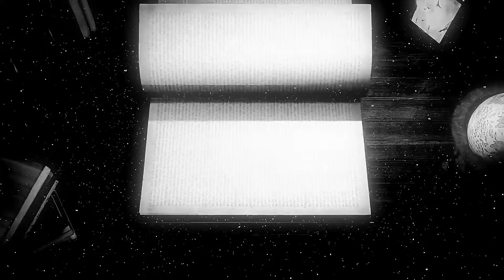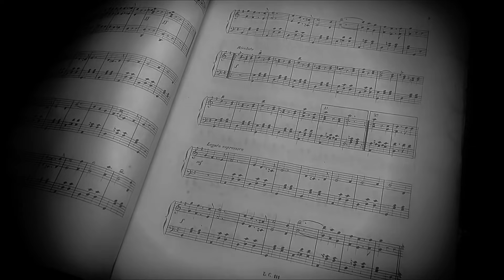Colorin y Colorado - Official Music Video (Alberto Cortez y Cacho Castaña)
Colorin y Colorado la última canción que grabaron Alberto Cortez y Cacho Castaña, dos Grandes referentes de la Música de habla hispana.
Se admiraron profundamente sin haber tenido la oportunidad de encontrarse para poder expresarse el mutuo respeto que sentían el uno por el otro.
Colorin y Colorado fue escrita por Alberto Kreimerman y Cacho Castaña una tarde de otoño en su natal Argentina. Pasaron 4 décadas hasta que Alberto logró en vida grabar ambas voces.
La Fundación Hermes Music y Kibalion Publishing tienen el honor de compartirla con todos los admiradores de estos dos grandes de la musica en español.
Colorin y Colorado es el nombre de la última grabación de estos dos grandes de la pluma y la musica, pero este cuento no se ha acabado con la despedida de ellos porque la magia de la Música y la poesia que nos regalaron VIVIRA POR SIEMPRE.

LYRICS
Colorín y Colorado
Letra: Alberto Kreimerman / Cacho Castaña

Siempre colorín y colorado
Y que el cuento se ha acabado
No lo puedo soportar
Todo lo que empieza se termina
Quedan pocas serpentinas
Cuando acaba el carnaval

Noches de misterios penetrantes
Noche azul, noche de amantes
Y yo solo en la ciudad
Solo recordando aquel instante
Hola n que todo fue importante
Pero nada fue verdad

Tanto nos dijimos que creímos
Que una rosa en el asfalto se podía cultivar
Tanto nos dijimos que la vimos
Y en un beso silencioso
Te la quise regalar

Tanto nos mentimos que hasta vimos
Las caritas de los niños que podíamos comprar
Que si era mujer sería tu nombre,
Si varón sería mi nombre
O aquel nombre de papá

Dicen que a las 12 de la noche
Anda un duende pequeñito
Recorriendo la ciudad
Tira semillitas de colores
Para ver crecer las flores
Revolviendo el alquitrán

Este cuento que he contado
Ya no puede terminar
Porque sé que estoy enamorado
Y una rosa en el asfalto
Hoy acaba de brotar

Tanto nos amamos que esa rosa
Cada día más preciosa
Cada día es más real

Tanto nos sentimos que vivimos
En un sueño tan hermoso
Que no quiero despertar

Solo con amar se da el milagro
Con amor todo es posible
Con amor no hay nada más

Nunca puede terminar

CREDITS
Colorín y Colorado
Performed by: Alberto Cortez & Cacho Castaña
Written by: Alberto Kreimerman & Cacho Castaña
Produced by – Alberto Kreimerman & Amed Medina
Music Arrangements by – Tino Geisser
Creative Idea - Matias Santoianni
Editor:  Maximiliano Gomez
Post-production - Juan M. Alvarado
Hermes Music Productions - Kibalion Publishing